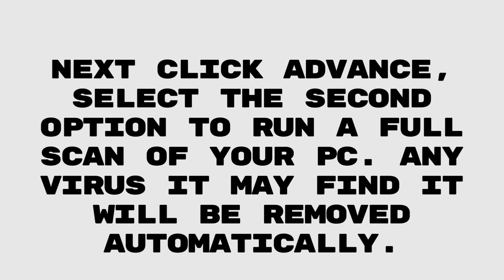Find out if your PC has Virus & How to Remove it Automatically.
In this tutorial, I will show you how you can find out if your computer has viruses and, how your can remove them automatically.

On your PC keyboard, press Windows and R at the same time.
Next type MRT and wait a few seconds
Then click on advance,
Next select the second option to run a full scan.

Now just wait until the Microsoft Windows Malicious Software scan your PC for virus and remove then.

Tags